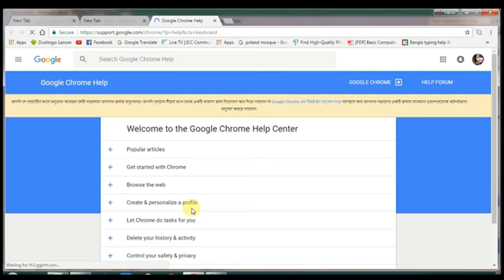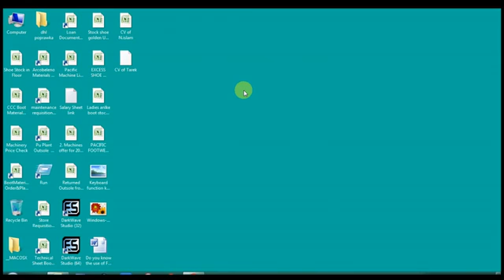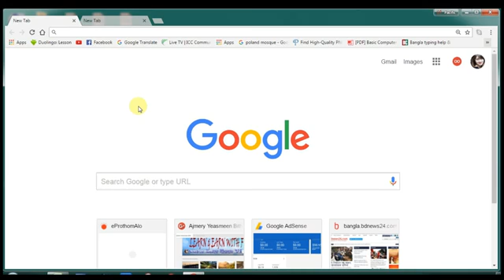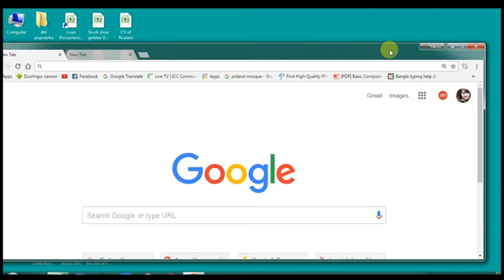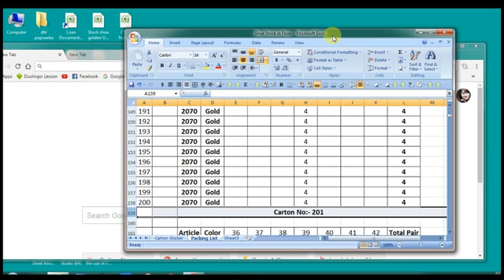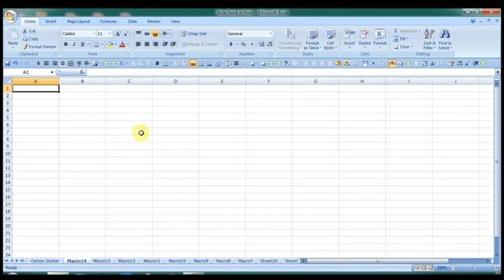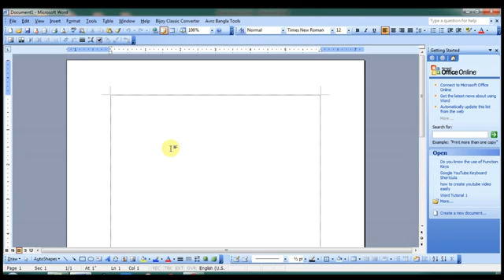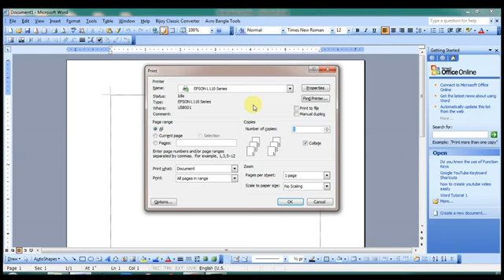Function Key Uses Bangla F1 to F12 Advance Keyboard function key using How to! Computer Hot Keys